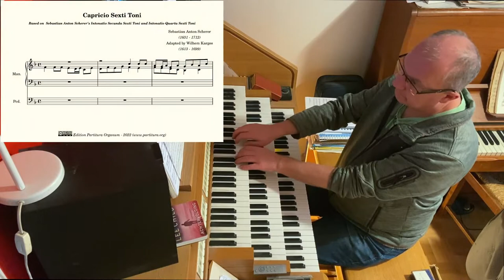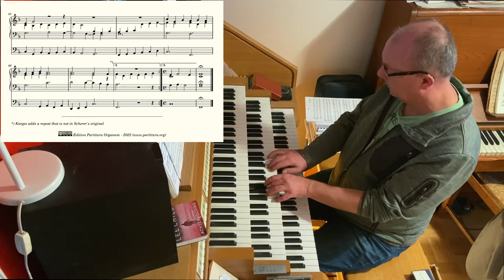Wilhelm Karges, Sebastian Anton Schere, Capricio Sexti Toni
Sebastian Anton Schere was a German organist and composer who lived from 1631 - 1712. In 1671 he became organist of the cathedral in Ulm and remained there till his death. Only a few compositions of Scherer survived till today. Among them is a volume titled "Intonationes breves per octo Tonos" and contains 32 short versets, four for each church mode.

Karges was somehow familiar with these Intonationes breves, as he used several of them as basis for Capricio's and one Ricercar. Just as with Karges adap'tation of Roberday's fugue I published three days ago Karges adapts Scherer's material to create a piece consisting of several movements, that often has the characteristics of a prelude and fugue of the early baroque.

Karges' Capricio Sexti Toni is based on  Sebastian Anton Scherer's Intonatio Secunda Sexti Toni and Intonatio Quarta Sexti Toni. To the Intonatio Secunda Sexti Toni Karges adds 6 bars to create a somewhat stronger end to the piece. To the Intonatio Quarta Sexti Toni Karges adds a handy repeat. He probably did so to be able to elongate the playing when the circumstances in the church service needed a longer bit of music than just playing it once would create.

The recording was done with the Hauptwerk software and the sampleset, made by Sonus Paradisi, of the Hinsz organ in the Reformed church in the Midwolda I play the repeat of the Intonatio Quarta Sexti Toni as well.